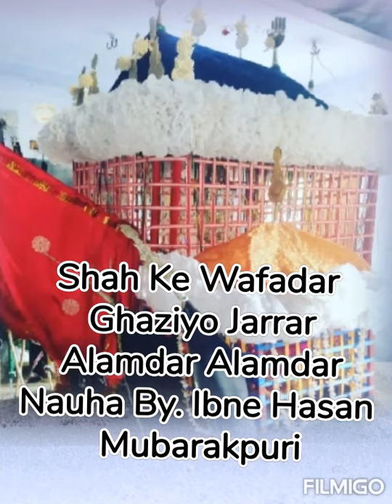Alamdar Alamdar Ghaziyo Jaraar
Nauha By. Ibne Hasan MubarakPuri